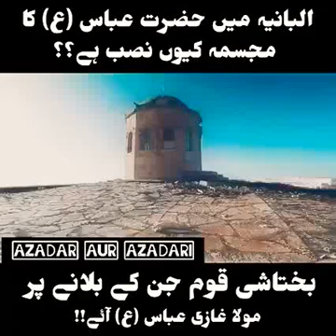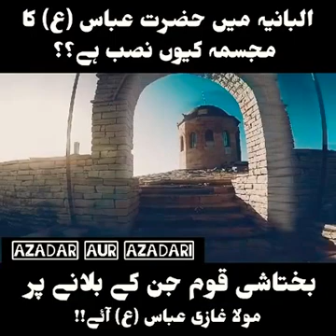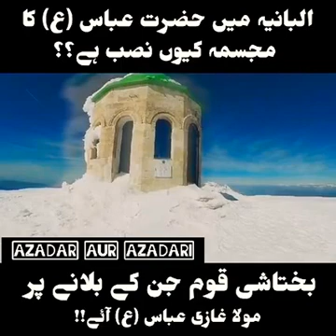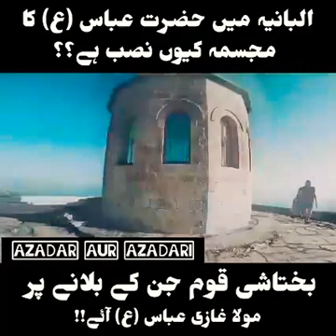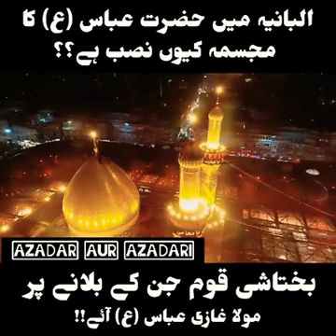Mojza in Albania II Moula “ABBAS” (slwt)